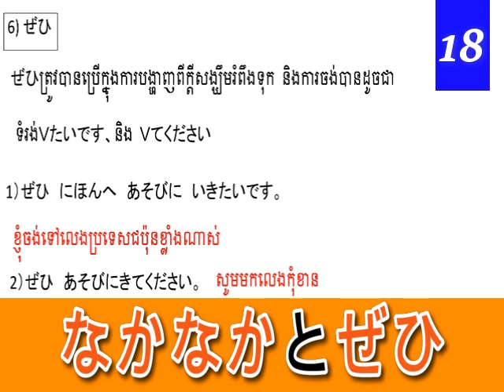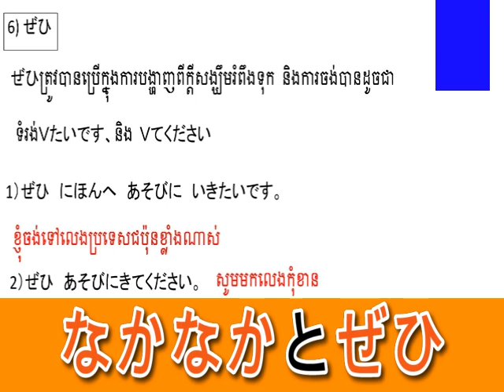ការប្រើប្រាស់なかなかនិងぜひ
ការប្រើប្រាស់なかなかនិងぜひក្នុងមេរៀនទី១៨នៃសៀវភៅ មីនណាណុនីហុងហ្គុ(ភាគ១)